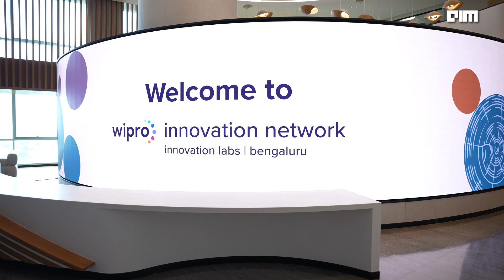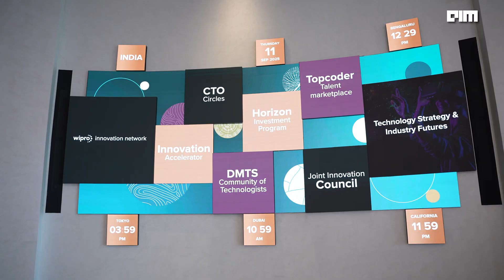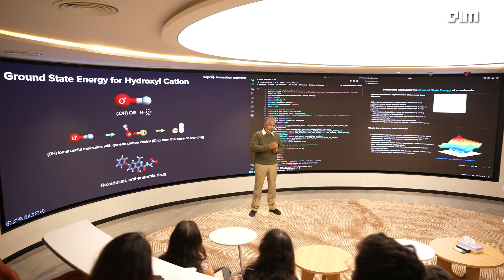We Visited Wipro’s Global Innovation Network - Here’s What We Saw | Point Break Episode 47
When you think of Wipro, you probably think IT services. But step inside their Global Innovation Network in Bangalore, and it feels more like a futurist playground. AI agents that learn on their own. Quantum computers crunch problems in days that once took decades. Drones, robots, digital currencies, and cyber shields for a quantum future. So, what exactly is this place? We went on a tour of Wipro’s flagship innovation hub — and what did we see? I’ll tell you all about it on this episode of Point Break.
As Sandhya Arun, Wipro’s CTO, puts it, “Disruption is happening too fast. Innovation can’t live inside closed rooms anymore. That’s why we built a network — to bring technologists, clients, and innovators together, and solve problems in real time.”